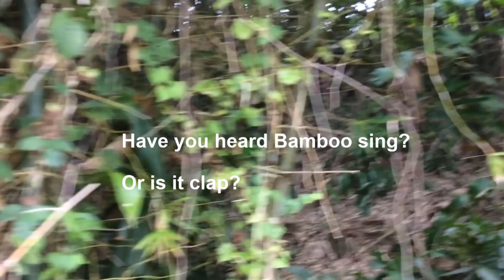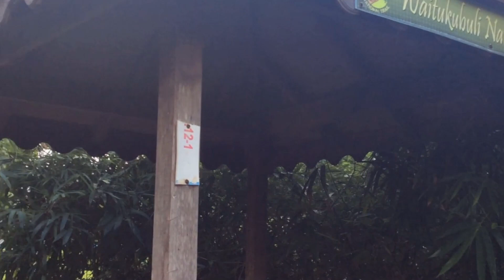Hiking or Strolling in Dominica? Waitukubuli National Trail - Along Segment 12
Walking in Nature is fun! Even more so when you hit the Waitukubuli National Trail. But there's a twist. fruits on a farm just about half an hour into the trail may cause a shift in destination. Either way, a nice morning walk on the Nature Island is one of the top things to do on a Saturday morning on this island paradise - Dominica. Join me on the walk...Let's see where we 'a go reach' and what we 'a go see'